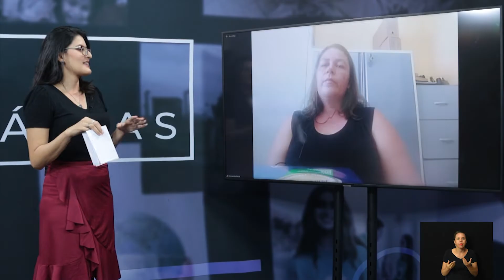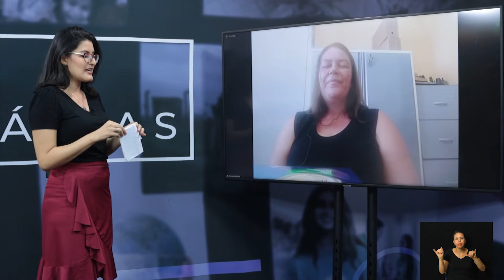MÃOS SOLIDÁRIAS - GRUPO CRIANÇA FELIZ 04-03-2022